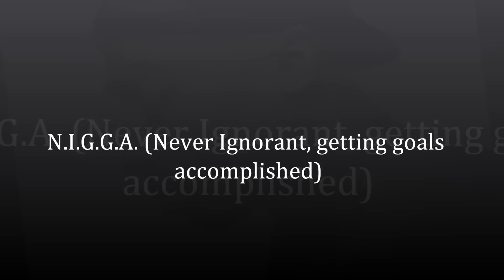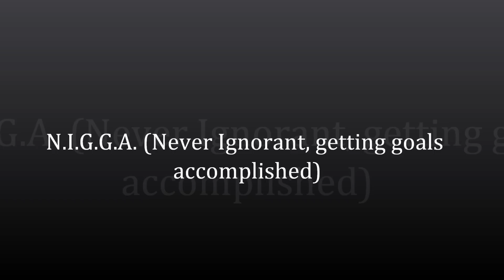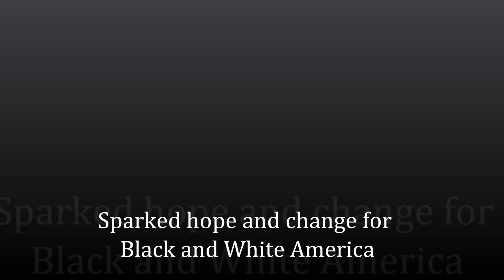2pac Letter 2 My Unborn Child Remix